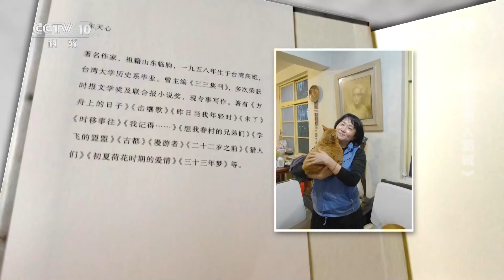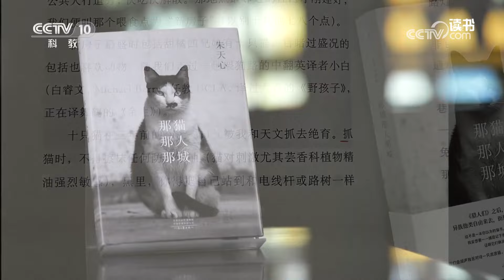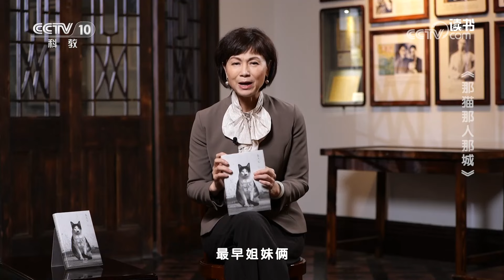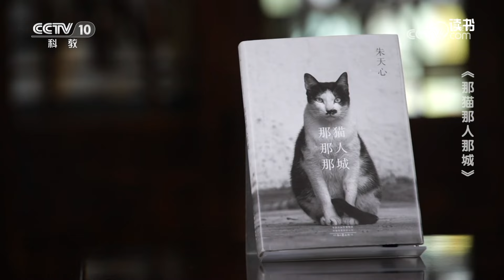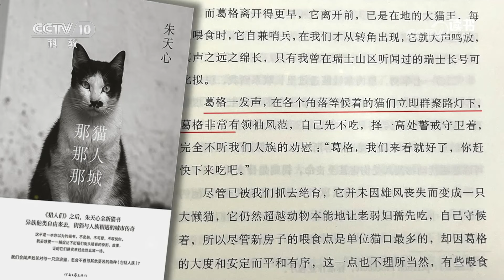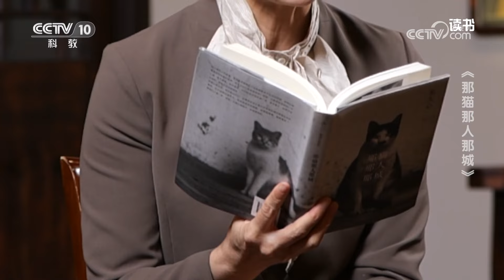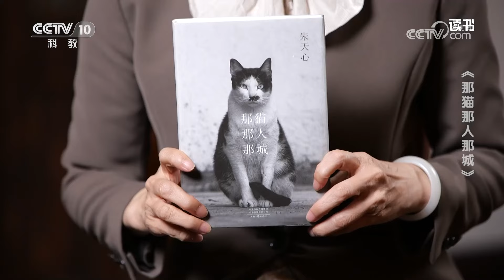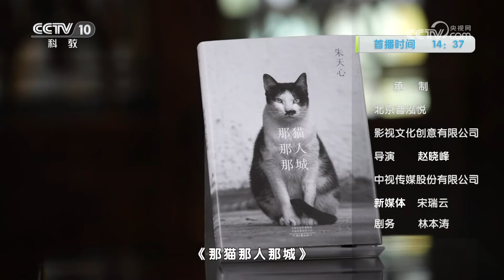《读书》 20230610 朱天心 《那猫那人那城》 《那猫那人那城》|CCTV科教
本期节目主要内容：这不是一本你以为的猫书，不卖萌、不可爱、不取悦你，它是一部生命的见证之书，是多情的动物书写，温暖赤诚的文学回忆。本期我们一起翻开《那猫那人那城》，读一读流浪猫的故事。（《读书》 20230610 朱天心 《那猫那人那城》 《那猫那人那城》）